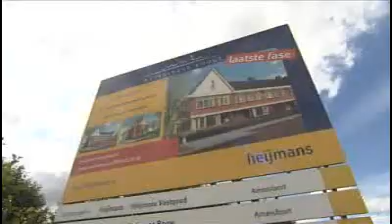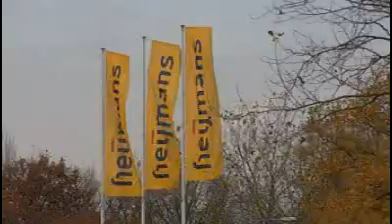200 ontslagen bij Heijmans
Bouwbedrijf Heijmans in Rosmalen ontslaat 200 medewerkers. Door tegenvallende projecten en de huidige kredietcrisis kan het bedrijf niet anders dan in eigen vlees snijden.